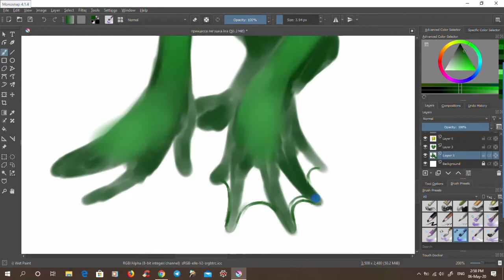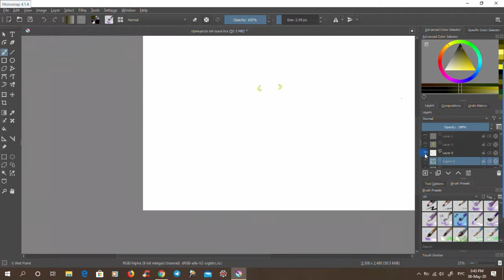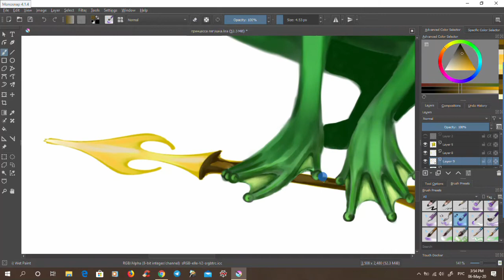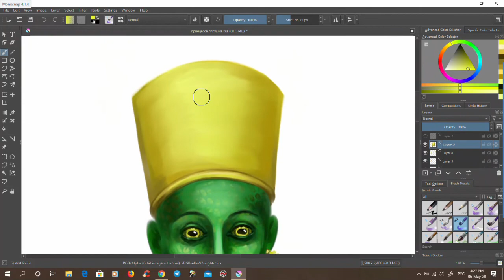SPEEDPAINT - The Frog Princess (Krita)